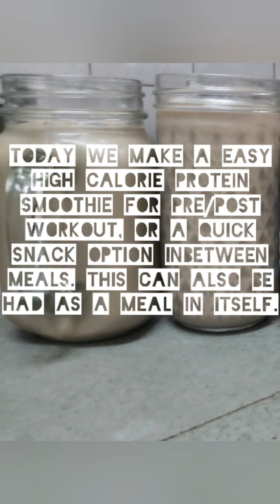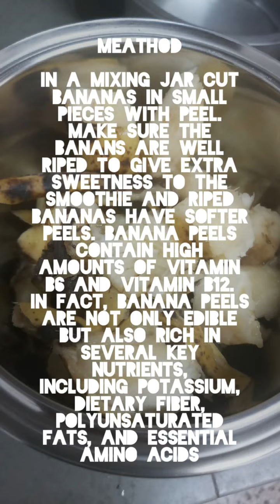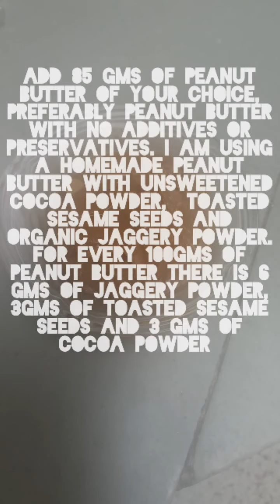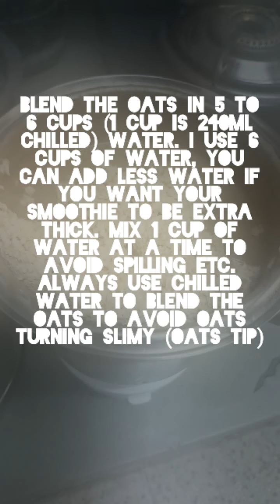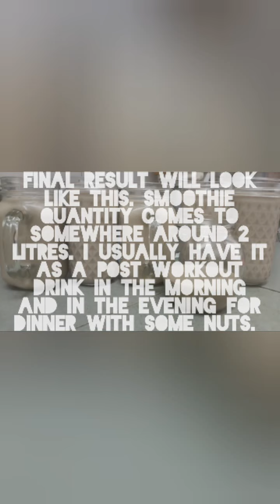1600 CALORIE DRINK | BANANA OATS PEANUT BUTTER SMOOTHIE I PRE WORKOUT DRINK | BANANA PEEL DRINK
Forgot to mention, i make this drink once in 2 days so roughly it lasts me couple of days. You can always change the ingredients according to your taste. Experiment with it, put less bananas and more oats or add some more ingredients in it like strawberry, almonds etc.

Organic Jaggery Powder